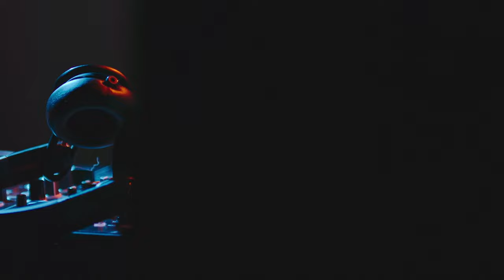1, 2, 3, 4 (DJ jose Miguel Gutierrez Garcia) Remix 2023 (Guaracha, Aleteo, Zapateo)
00:10 Intro
00:10 1,2,3,4
3:10 Intro Final